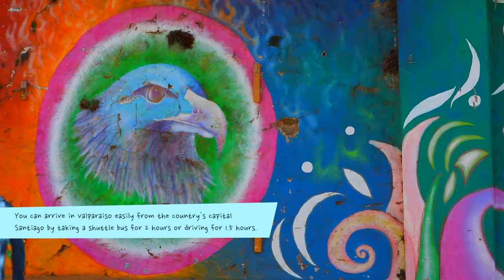Colorful Valparaiso, Chile (With Volar of Alvaro Soler)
Valparaiso is the first city that I want to share after my three-month stay in Santiago de Chile.

Enjoy the city that has the soul with my favorite Spanish singer's song Volar. 😊